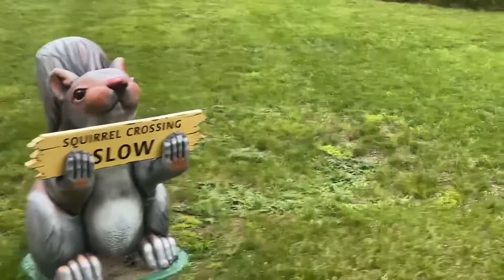Story Land ~ August 2021~ New Hampshire Summer Vacation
Daniel age 9